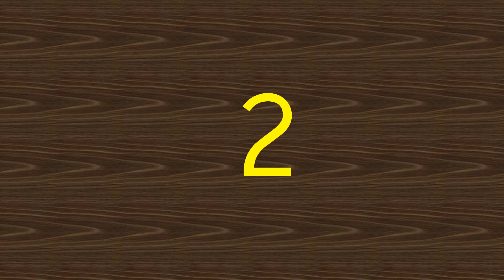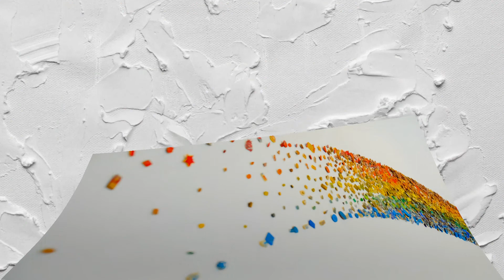Top 5 Best Watches For Every Budget in 2020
01.Top Brand Luxury Big Watch for Men

02.Casual Sport Watches for Men Blue Top Brand

03.New Fashion Mens Watches Top Brand

04.Fashion Mens Watches Top Brand

05.Men's Watch Fashion Watch